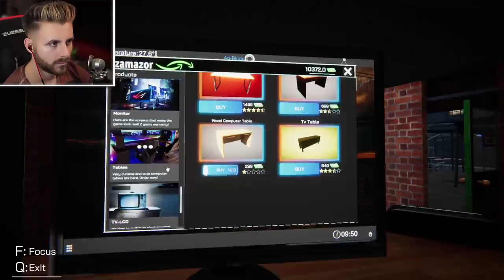MI-AM DESCHIS UN INTERNET CAFE SI EL A SOSIT!